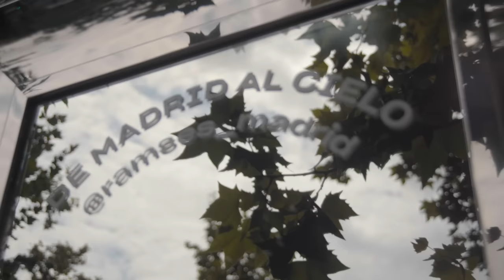MY HOOD, MY RULES - PIXEY X LUSILLÓN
Mad Cool Festival & Region Of Madrid present My Hood My Rules chapter 8 starring Pixey & Lusillón

My Hood, My Rules is a meeting between national and international artists. Discovering Madrid through a creative, musical and cultural exchanges.